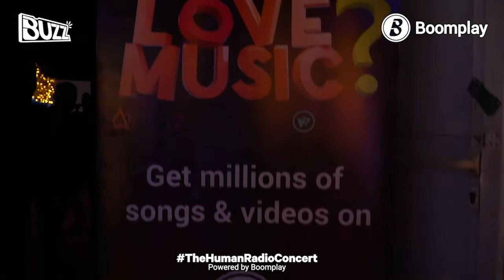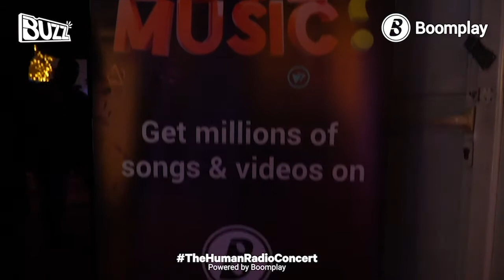BuzzOnSite - Niniola's Electrifying Performance at TheHumanRadioConcert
BuzzOnSite - Niniola's Electrifying Performance at TheHumanRadioConcert Powered by Boomplay.